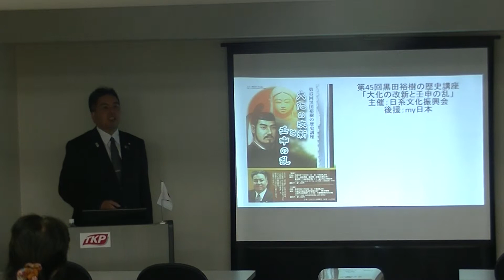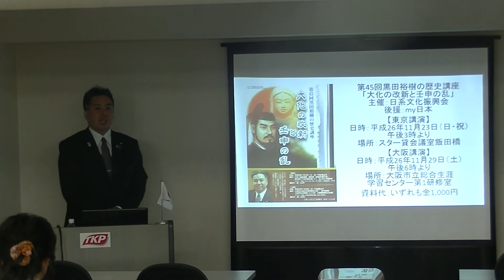第45回黒田裕樹の歴史講座 予告編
平成26（2014）年11月23日に東京・飯田橋で、11月29日に大阪・梅田で行う予定の第45回黒田裕樹の歴史講座「大化の改新と壬申の乱」の予告編です。